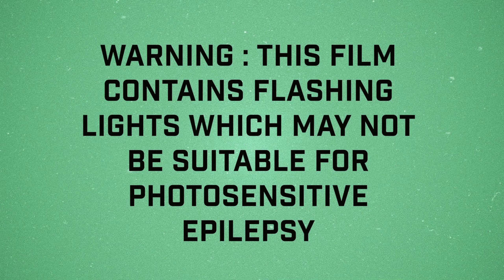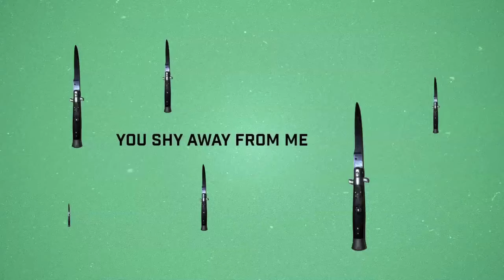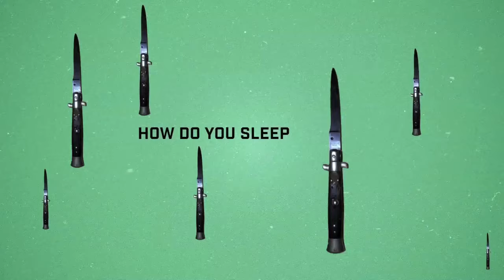The Raveonettes - Endless Sleeper (Lyric Video / PE'AHI Full Album Stream)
The official lyric video for "Endless Sleeper" from the new album, Pe'ahi by The Raveonettes.

[LYRICS]
Sand in my shoes
And death on my mind
But it's over
It's over
For now

Crying
Mothers
Your sons have drowned
Memories
What memories have the dead
Sometimes I sleep
With my doors unlocked
Sometimes I take on the ocean
Draw the Ace of Spades
And break all the mirrors
And I'm fucked

Shy away from the real thing
You know there is no God
You shy away from everything
You shy away from me

In your dreams you are aimless
Nowhere to hide
In your dreams you are useless
How do you sleep
When in dreams you are careless
How do you wake
When your sleep it is endless